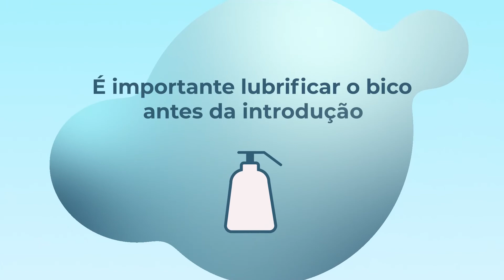Como minimizar os riscos da lavagem intestinal | Proctologia para você - Dra. Clarisse Casali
No vídeo sobre os perigos da lavagem, conversamos sobre quais as complicações possíveis. Mas, apesar disso, a lavagem intestinal também conhecida como chuca e enema continua sendo uma prática super comum.

O ideal é que ela seja evitada antes das relações sexuais, e nos casos de constipação, quando houver recomendação médica, que seja feita de forma bem orientada.

Nesse vídeo dou dicas práticas para minimizar os riscos com dispositivos menos traumáticos e explico a importância do volume de água e da temperatura ideais.

Onde me encontrar:
Consultórios Rio de Janeiro-  Ipanema e Barra - agendamentos 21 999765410

Clarisse Casali - Coloproctologista